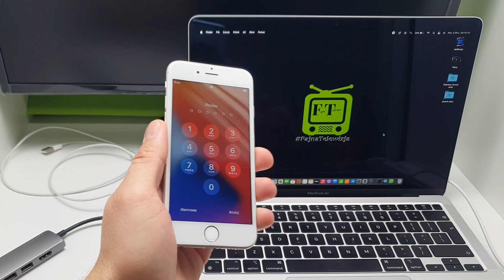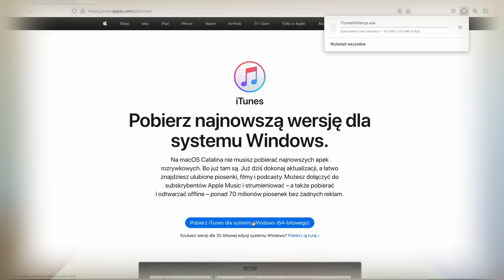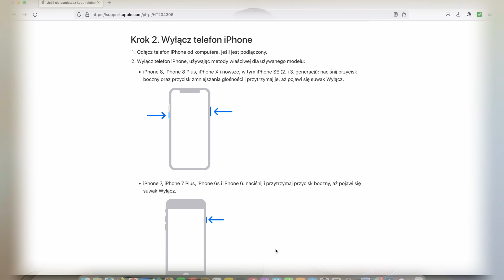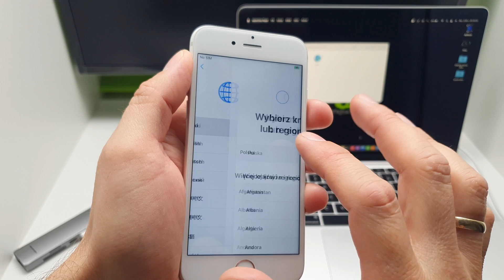JAK ODBLOKOWAĆ iPhona? Blokada Ekranu iPhone, Jak Usunąć Odcisk Palca w Telefonie? FT244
Jak odblokować telefon nie znając kodu, zapomniałeś wzoru blokady ekranu, hasła, jak zresetować telefon? Jak odblokować telefon nie znając odcisku palca? Jak odblokować wzór ekranu, blokada wyświetlacza, android iPhone? Reset pamięci telefonu? Jak wylogować iCloud?
Uwaga, podany sposób to Format pamięci wewnętrznej, więc wszystkie zdjęcia i dane zapisane w pamięci telefonu znikną, zawsze należy wykonywać kopię zapasową telefonu aby nie stracić danych.
Screen lock RESET PAMIĘCI SAMSUNG I INNE TELEFONY Z ANDROID! Xiaomi, Huawei, Lenovo, Motorola, Sony, LG, Przywracanie ustawień fabrycznych, Hard Reset.

Wprowadź telefon iPhone w tryb awaryjny

    Zacznij od znalezienia przycisku na telefonie iPhone, który trzeba będzie przytrzymać w kolejnym kroku:
        iPhone 8, iPhone 8 Plus, iPhone X i nowsze, w tym iPhone SE (2. i 3. generacji): przycisk boczny.
        iPhone 7 i iPhone 7 Plus: przycisk zmniejszania głośności.
        iPhone SE (1. generacji) i iPhone 6s oraz starsze: przycisk Początek.
    Naciśnij i przytrzymaj odpowiedni przycisk telefonu iPhone, jednocześnie natychmiast podłączając telefon do komputera. Nie puszczaj przycisku.
    Trzymaj przycisk naciśnięty, aż na telefonie iPhone pojawi się ekran trybu awaryjnego, po czym puść przycisk.

    Jeśli widzisz ekran kodu, musisz wyłączyć telefon iPhone i zacząć od nowa.

Muzyka: YouTube
Osprzęt:  Gopro 8 Black, Samsung Galaxy S10+, Xiaomi YI, Boya By-M1,

00:00  Zablokowany iPhone?
01:30 Jak pobrać iTunes na PC?
02:32 Jak włączyć tryb serwisowy w iPhonie?
04:14 Jak Odtworzyć iPhona?